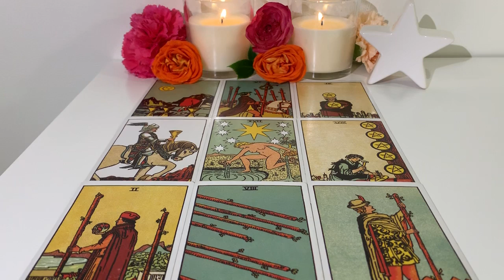Sagittarius August 5-11 2019: Drama alert! Be careful of this communication!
Hey lovely Sagittarius people. I hope you enjoy this reading. Let me know if it speaks to you 🌷